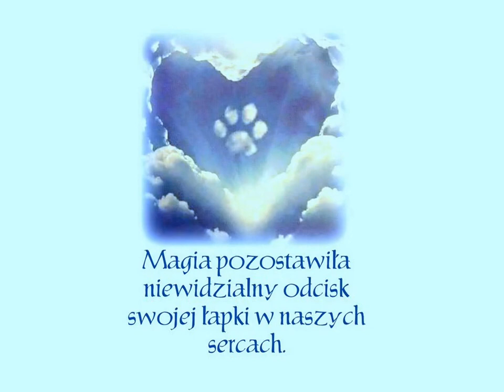♥ MAGIA ♥ wspomnienie o niezwykłej kotce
Magia ♥
Dziś miała pojechać do nowego, pełnego miłości domku. Nie zdążyła.
Żegnaj, Ksieżniczko…